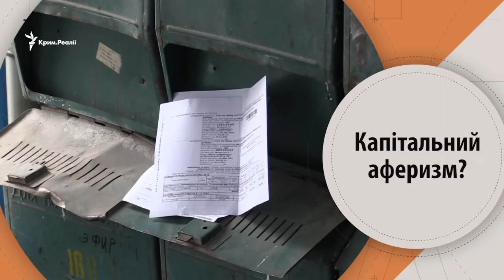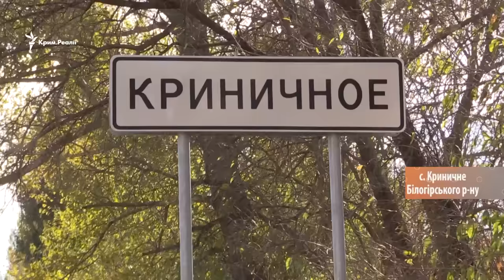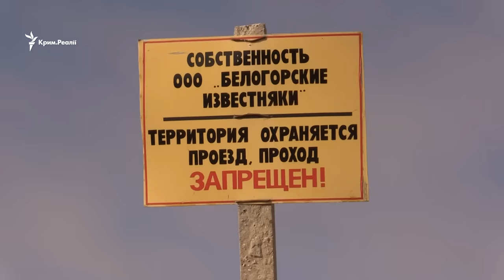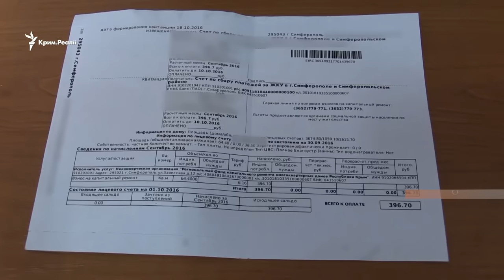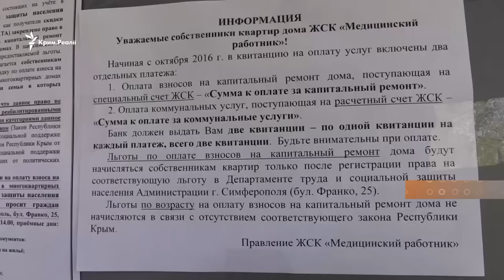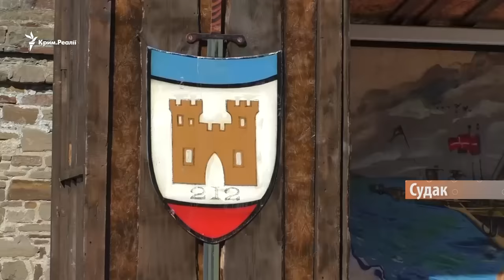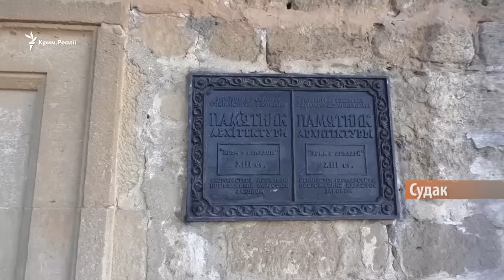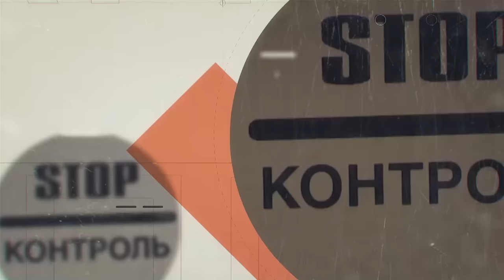Обещания вместо новых дорог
Дорожные пробки стали ежедневным бедствием для улиц крымских городов и крымских трасс. Но вместо решения проблем крымские чиновники кормят местных жителей обещаниями. Теперь о новой трассе «Таврида» от Севастополя до Керчи. За год ее цена выросла с 45 миллиардов до 139 миллиардов рублей. Но строительство даже не начиналось. Больше того, за три сезона так и не смогли построить участок объездной дороги вокруг Симферополя длиной всего в 8 километров. Стоит ли при этом ожидать, что за два года будет построена трасса в 260 километров? Про новые обещания вместо новых дорог и о том, как крымские горы могут быть распилены на щебень – если строительство все-таки начнется – об этом в новом выпуске программы «Крым.Реалии». Гость программы – крымский журналист Андрей Яницкий.